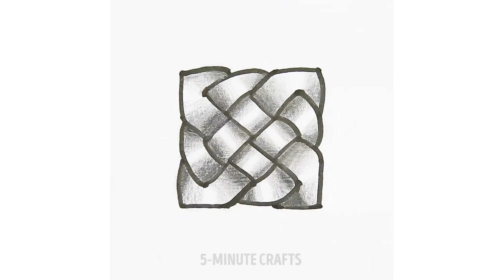13 DIYs AND GAMES TO KEEP KIDS BUSY ON A TRIP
I highly recommend these wonderful DIYs and games to keep kids busy on a trip!

3D paper toy ideas, cute toys from lonely socks, finger soccer, insanely creative puzzle drawing, origami face changer, straw hand, paper fan, ways to tie Celtic knots and amazing ideas for spinners!

Have fun! :)

TIMESTAMPS:

6:13 Straw hand
8:35 Ideas for spinners